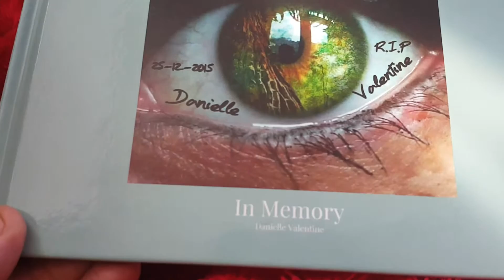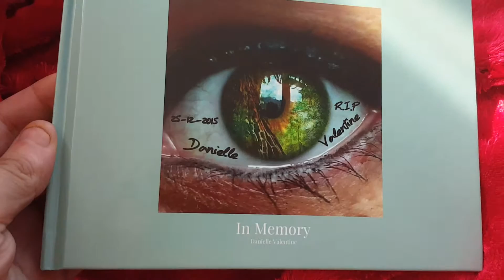Memories book in memory of my friend Danielle Valentine